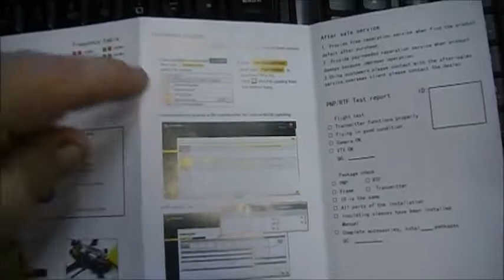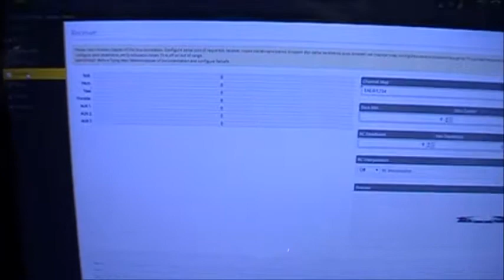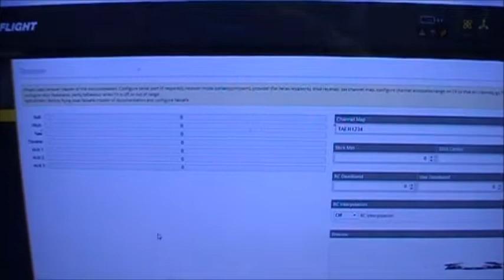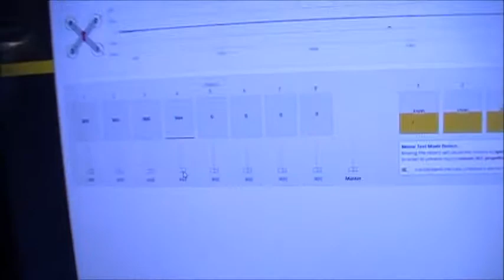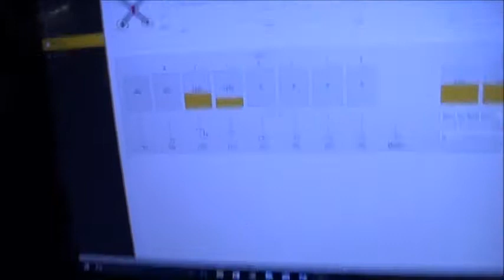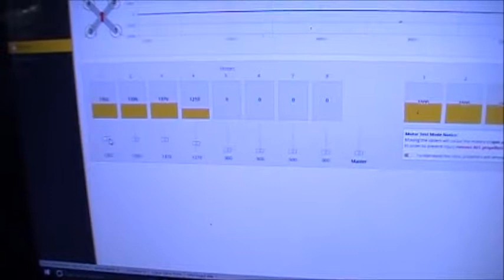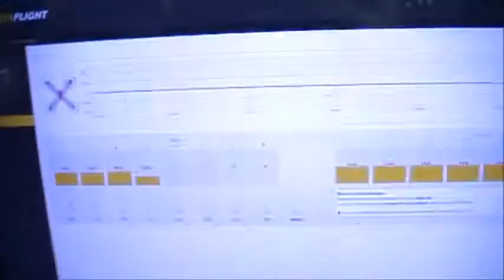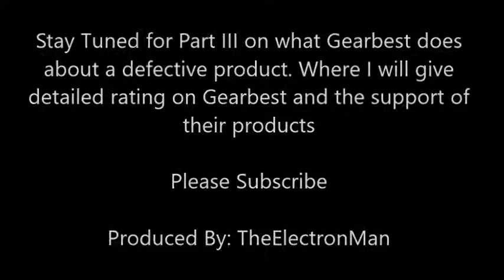Part II Defective product from GearBest King Kong GT 110 how is their Customer Support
Part II Defective product from GearBest King Kong GT 110 how is their Customer Support this is the second part with part III coming after I see what kind of support I get from Gearbest.

Here is the reply I got after I sent them a detailed report of a defective product with screen shots.. So as they requested I made this video to detail the defective product..

Dear Anthony，

Thank you for contacting Gearbest.

We sincerely sorry to hear this about your item.
We would like to work together to resolve the issue to your satisfaction.
Therefore we kindly ask you to send us a video of the defects in good lighting.
Please keep the attachment below 2MB and use any of these formats gif, jpg, png, bmp, doc, xls, txt, rar, ppt, pdf.
We will do our best to help you.

Best Regards
Bob
Gearbest Customer Service